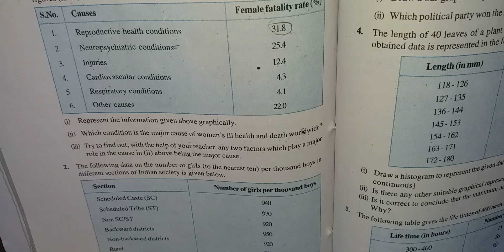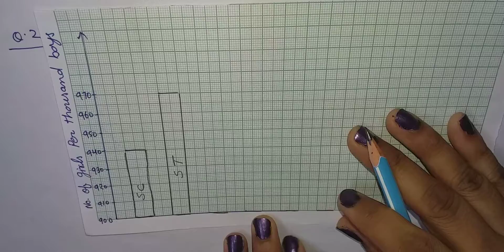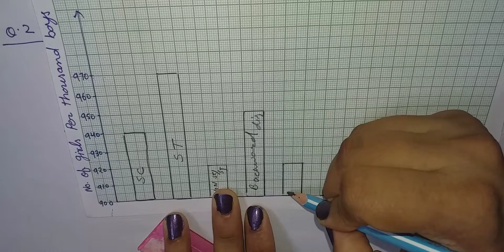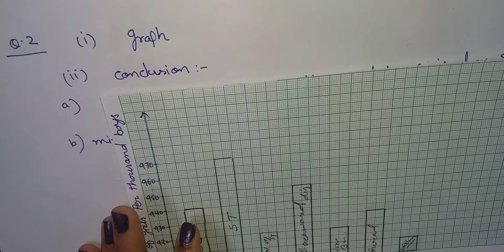CBSE NCERT Class 9 - Maths - Chapter 14 - statistics - Exercise 14.3 - Q No. 2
in this video you can learn Class 9 - Maths - Chapter 14 - statistics - Exercise 14.3 - Q No.2 step by step in an easy way.
# statistics
#  q no.2 Exercise 14.3
# bar graph